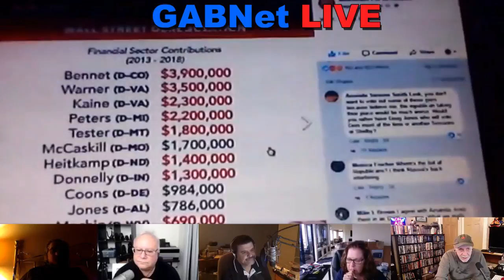Alex Bennett's Ramble 3-13-18 (recorded from You Tube Live)